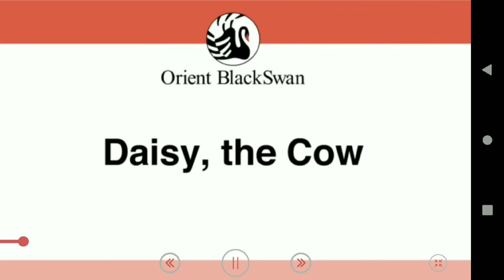Daisy, the Cow